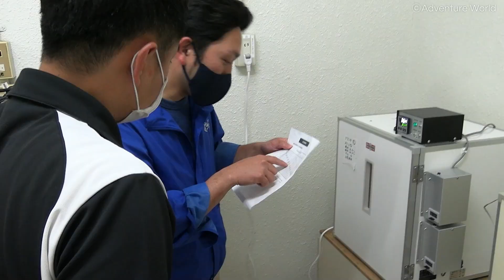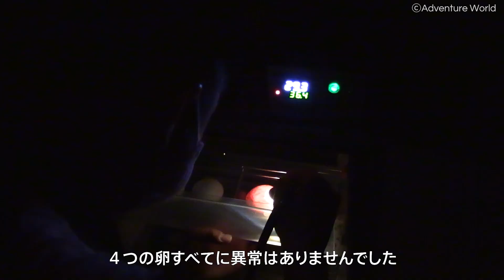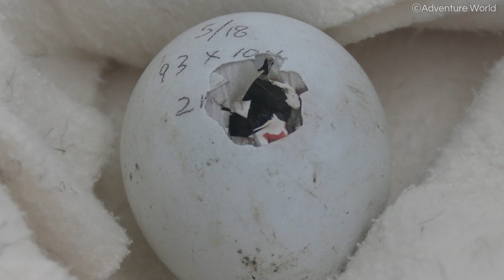【世界最小のペンギン】フェアリーペンギンの赤ちゃんが４羽誕生しました！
2022年6月10日葛西臨海水族園よりフェアリーペンギンの受精卵を搬入し、6月23日〜27日にかけて、4羽の赤ちゃんが誕生しました！

■国内のフェアリーペンギンの現状
・国内のフェアリーペンギン飼育園館は４施設、４２羽（２０２１年末時点）が飼育されており、国内の個体群で遺伝的多様性の維持が難しい状況です。

・フェアリーペンギンがそれぞれ異なる遺伝子を持つ個体と繁殖し個体群を増やしつつ、新たな遺伝子を導入し、遺伝的多様性を維持することが必要です。

■国内の動物園・水族館の目標と今回の搬入の経緯
・国内の動物園・水族館は共同してフェアリーペンギンの遺伝的多様性保全を目標に掲げ、オーストラリアから葛西臨海水族園への受精卵移動を計画しています。
・海外からの受精卵移動の成功率を上げるため、今回、オーストラリアから葛西臨海水族園までの移動を想定したイムスケジュールで移動を行い、無事４羽すべてが誕生に至りました。

アドベンチャーワールドは、動物のSmile（＝しあわせ）を追求し、持続可能な飼育・繁殖計画による生物多様性の実現に貢献し続けます。

成長の様子は引き続きSNSでお伝えいたします。どうぞあたたかく見守りください♪
※現在赤ちゃんはバックヤードで暮らしているため、ご覧いただけません。（2022年7月13日現在）